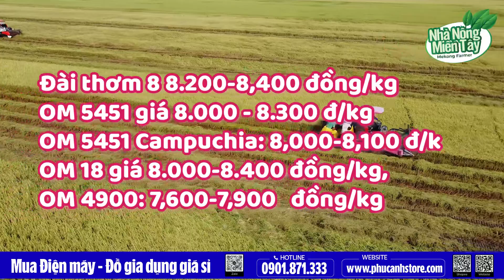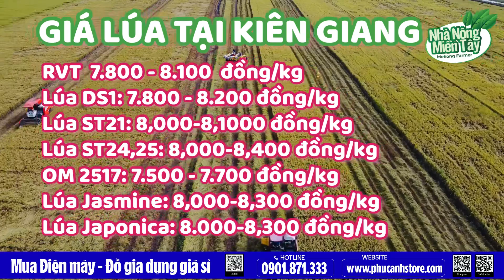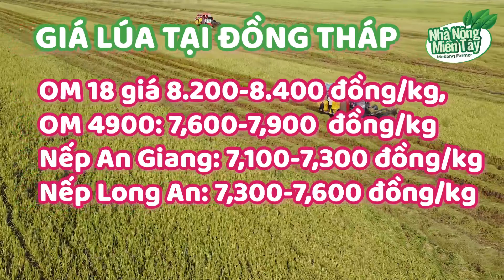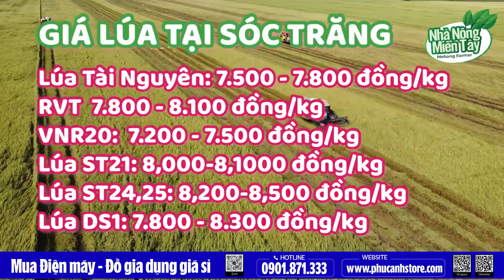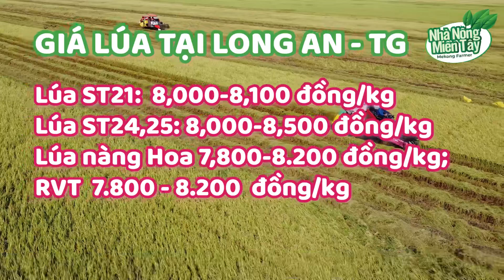Giá lúa gạo hôm nay ngày 29/08/2023: nông dân chào giá nhích nhẹ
Giá lúa hôm nay ngày 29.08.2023: nông dân chào giá nhích nhẹ
Giá lúa hôm nay tại ĐBSCL tiếp tục đi ngang ổn định trong những ngày gần đây.
Theo các thương lái Sát lễ, lượng Gạo nguyên liệu về ít, các bến vắng ghe gạo về. Giá Gạo các loại bình ổn. Lúa Thu Đông giao dịch mới có lai rai, giá lúa nông dân chào xu hướng nhích nhẹ. Lúa Hè Thu gần cạn nguồn.
00:30: Giá lúa tươi tại An Giang
01:04 : Giá lúa tươi tại Kiên Giang
01:49 : Giá lúa tươi tại Cần Thơ - Hậu Giang
02:20 : Giá lúa tươi tại Đồng Tháp
02:48 : Giá lúa tươi tại Sóc Trăng
03:25 : Giá lúa tươi tại Bạc Liêu - Cà Mau
03:53 : Giá lúa tươi tại Long An - Tiền Giang
04:12 : Giá lúa tươi tại Vĩnh Long - Trà Vinh